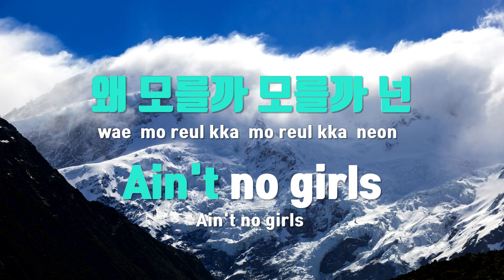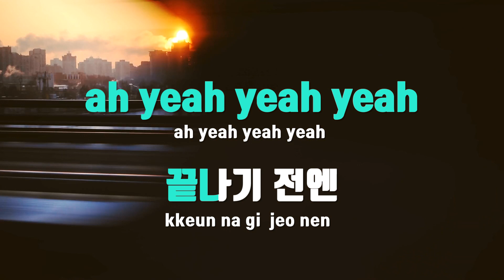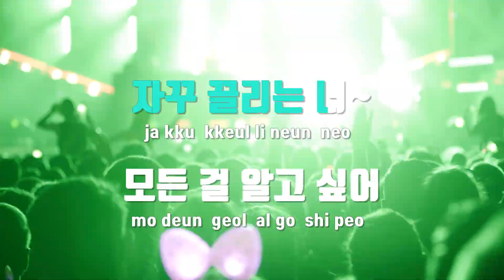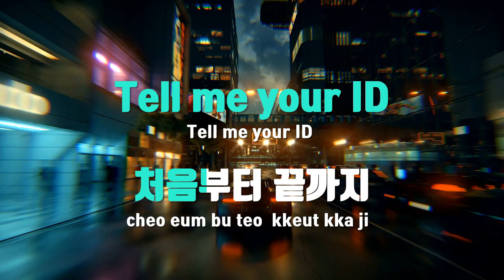[TJ노래방] iD - ITZY(있지) / TJ Karaoke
iD  --  ITZY(있지)